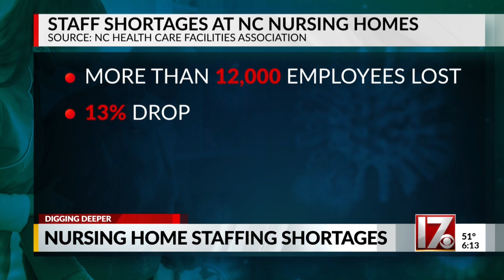‘This is really concerning’: Staff shortages at NC nursing homes only getting worse